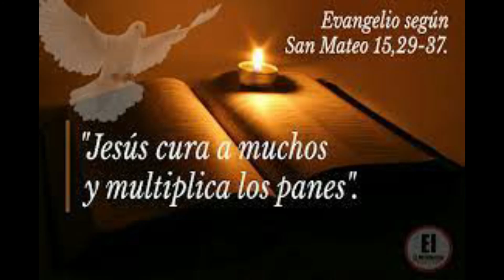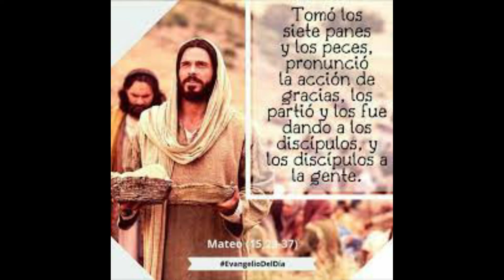MIÉRCOLES 1º DICIEMBRE 2021 1º DE ADVIENTO